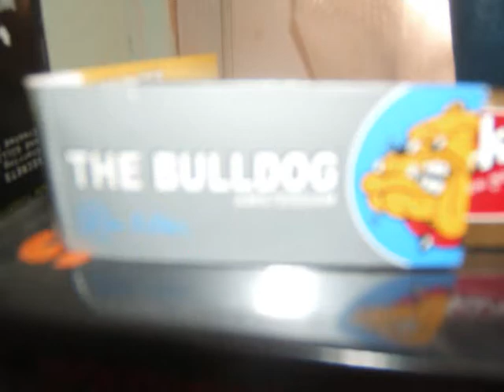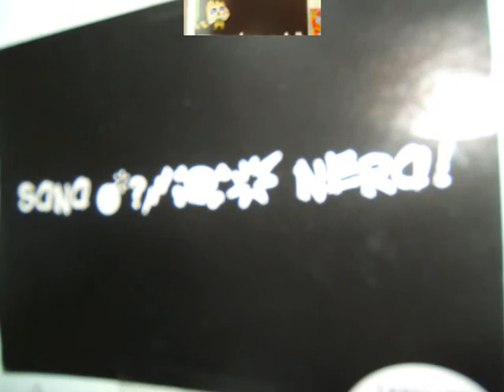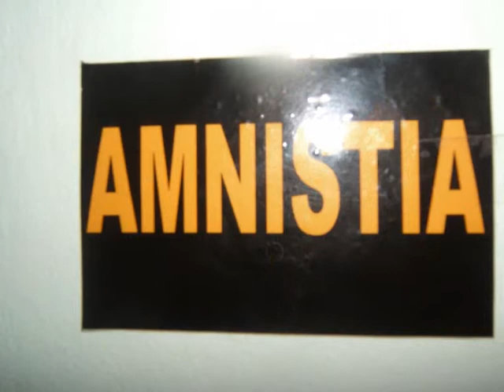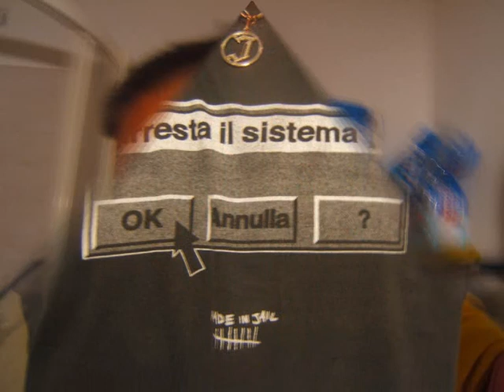FUMERO' X SEMPRE! 2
Claudio Pinto ama la sua Maria e sarà per sempre